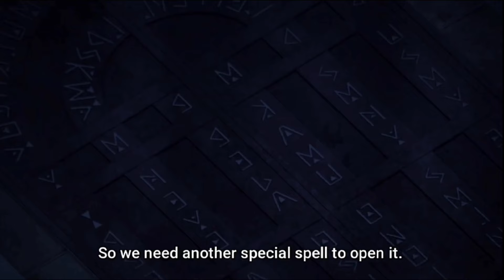Mashle loves Cream puffs so much that he can eat it every second (Mashle part 2)